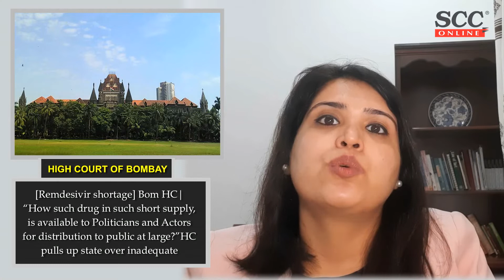SCC Online Weekly Rewind Vol. 1 Episode. 11 ft. Nilufer Bhateja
Supreme Court
IBC provisions on insolvency of personal guarantors valid

HIgh Court
Allahabad HC says medical system in small cities and villages in UP is Ram Bharose, given suggestions to improve vaccination rate and health infrastructure

[Remdesivir shortage] Bom HC| “How such drug in such short supply, is available to Politicians and Actors for distribution to public at large?”HC pulls up state over inadequate

Chhattisgarh HC holds serious dispute not necessary for divorce by mutual consent

Gau HC| “Prima facie her personal views”; HC grants bail to the writer charged with sedition for her facebook post on maoist attack in Chattisgarh

Madras HC grants divorce to couple living separtely for 25 years.

Orissa HC decides  on the rights of the Children in Conflict with Law in context of bail

P&H HC gives three back to back orders on Live-in marriages, two against and one in favour.

LEGISLATION UPDATES
Delhi Government directs principal employers to mandatorily register their Inter-State Migrant workers with Labour Department

Consumer Protection (E-Commerce) (Amendment) Rules, 2021 comes into force

COVID UPDATES
Government extends certain timelines in light of severe pandemic

New Recommendations of National Expert Group on Vaccine Administration for COVID-19 (NEGVAC) accepted by Union Ministry of Health